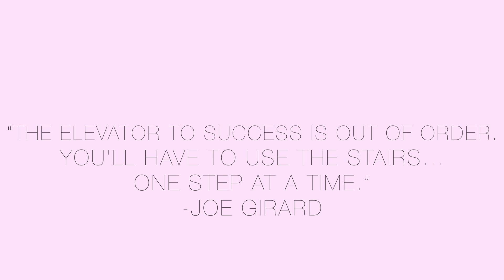TO MY CREATORS: YOUTUBE SUCCESS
+EDITING+
Camera: Nikon D3200
Editing Software: Final Cut Pro X
Lighting: Ring Light